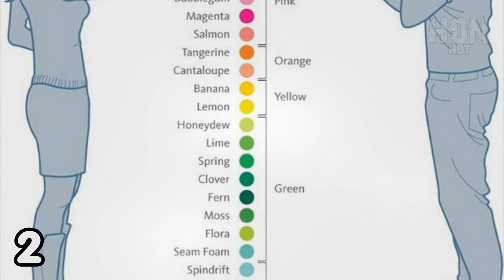18 สิ่งพิเศษบนร่างกายมนุษย์ ที่น้อยคนนักจะเป็นแบบนี้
20 เรื่องราวน่าสนใจรอบโลก ที่ชาวเน็ตนำมาแชร์บนโลกออนไลน์